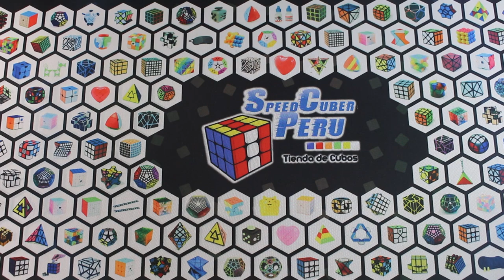🤯 Los MEJORES Pyraminx para Empezar en Speedcubing 🔥😱 | Speedcuber Perú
Tu tienda favorita de cubos te trae un nuevo vídeo, en esta oportunidad es sobre los mejores pyraminx que te recomendamos para que inicies en el mundo del speedcubing.